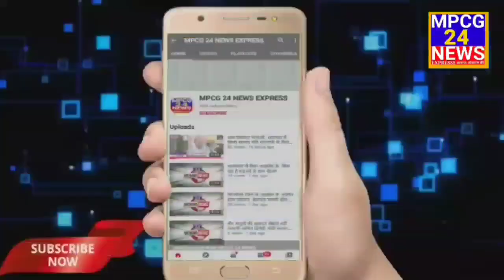देवी जागरण की प्रसिद्ध गायक ने खैर माता के दरबार में टेका माथा, चैत्र नवरात्रि का पर्व इस समय समूचे,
*देवी जागरण की प्रसिद्ध गायिका रिजा खान, डॉली ठाकरे ने खैर माता के दरबार में टेका माथा*

*उकवा बालाघाट से अशोक कामरे के साथ रिपोर्टर निखिल राज की रिपोर्ट ।।*